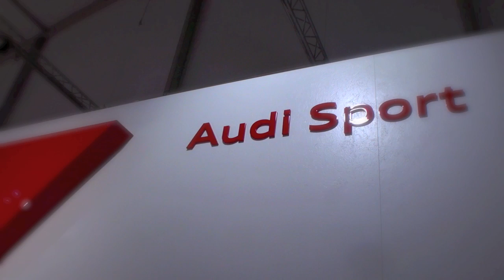2014 Audi R8 V10 Spyder at Design Miami Art Basel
2014 Audi R8 V10 Spyder at Design Miami Art Basel